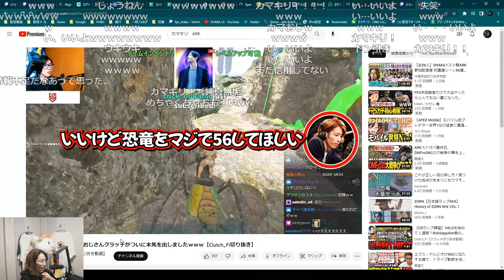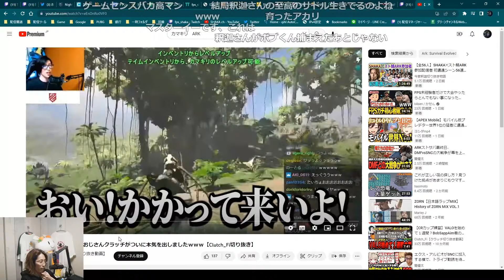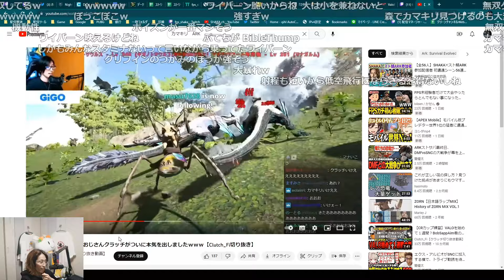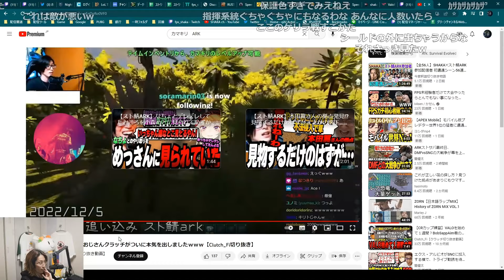【スト鯖ARK】クラッチ君のカマキリ無双シーンを見る釈迦【2022/12/8】